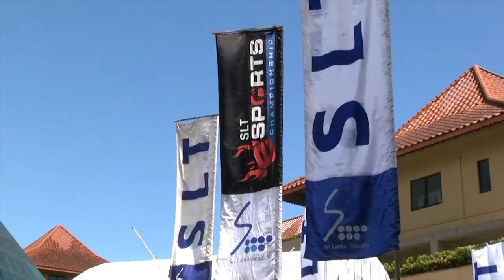SLT eSports Regional Challenge - Kandy